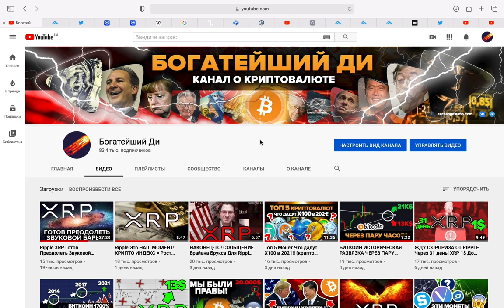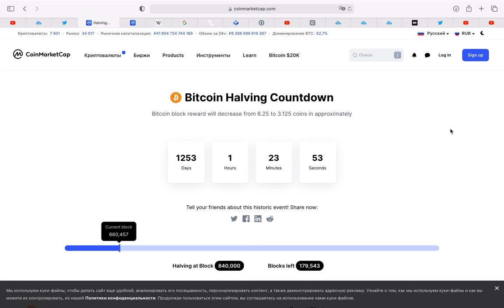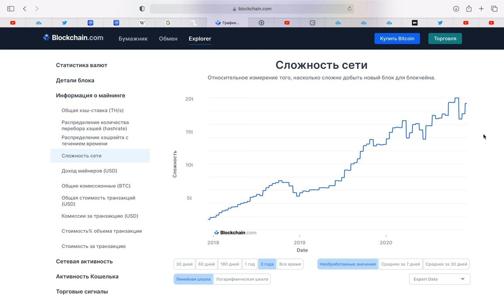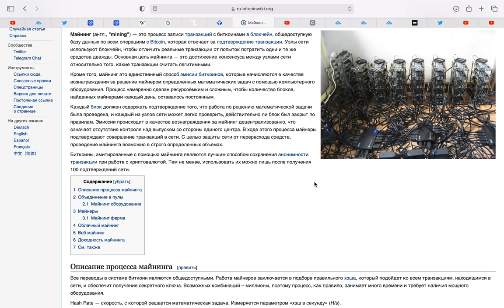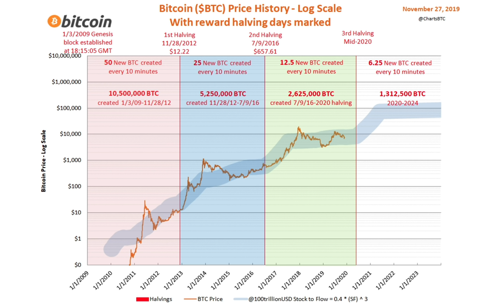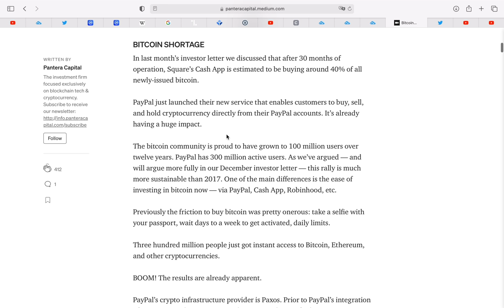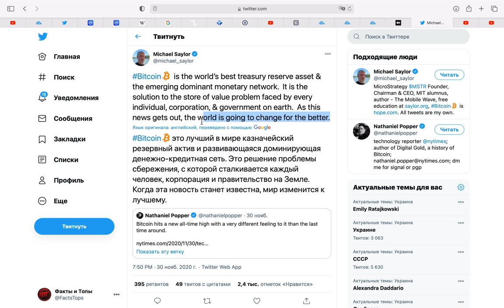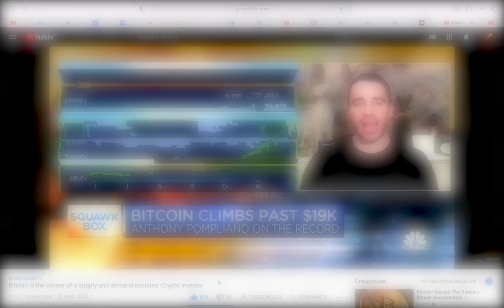Чрезвычайная Нехватка Биткоинов! И это только начало! (Самые Умные Инвесторы Выкупят Остатки в 2021)